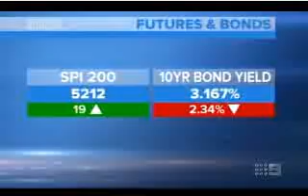Charlie Aitken turns bearish on mining (19 May 2013)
Here's Bell Potter's Charlie Aitkin discussing the unwinding of Australia's mining boom on AFR Sunday (19 May 2013).